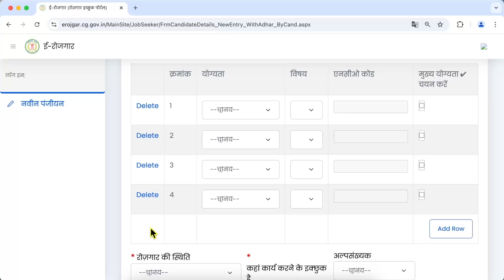C.G. Rojgar Panjiyan | Subject Problem | विषय चयन कैसे करें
( If Link is not working then open telegram app and search @journeytechtube )